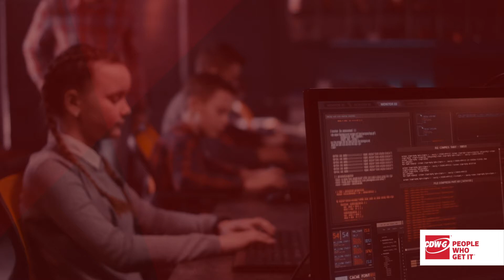First Look - Focus On K-12: EdTech and the Education Experience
Welcome to CDW-G’s new podcast series, Focus on K-12: EdTech and the Education Experience. In this series, we talk to leaders in education about how relevant topics are impacting the world of educational technology and education at large. As educators, we must be intentional in our decision-making to keep the full experience of our teachers, staff, and most importantly, our students, at heart. Together, we leverage the power of the incredible thinkers throughout the education community to discuss topics ranging from equity to esports, from creativity to coaching, and from feedback to the future of education.

So let’s dive in as we Focus on K-12.

I’m Doug Konopelko, a K-12 Education Strategist at CDW-G. As part of the Strategic Programs team, we keep up to date with the work going on across the world in K-12 including current challenges for different stakeholders and roles within school districts, and solutions being put in place to address those challenges. We act as strategic partners, trusted advisors, and connectors for the districts that we serve. Please join us as we journey through the world of designing meaningful, authentic learning experiences for our students, create sustainable systems of support for all stakeholders, and learn how to empower others to be agents of change, driving innovation and sparking conversations across the field.